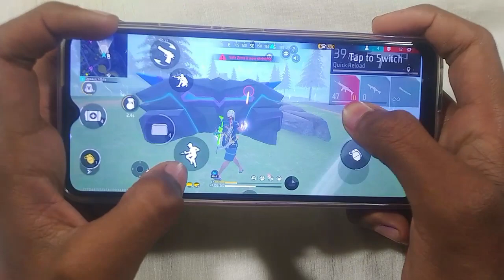My Style Solo Vs Squad 😈 Handcam Gameplay Free Fire Max Highlights Poco X3 Pro 📱